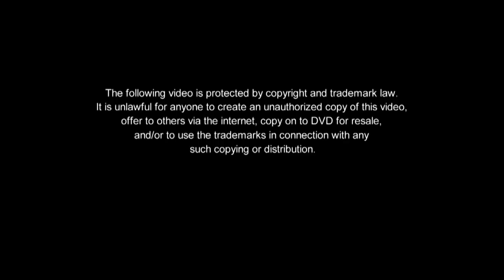Be Careful With My Heart Book 1 Christmas Episode 6 of 14